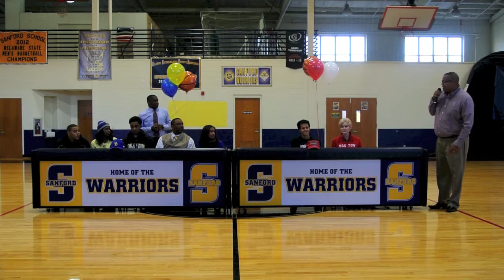Alison Lewis and Anthony Mosley Signing Ceremony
Alison Lewis signed her letter of intent to Boston University and Anthony Mosley signed his to University of Delaware